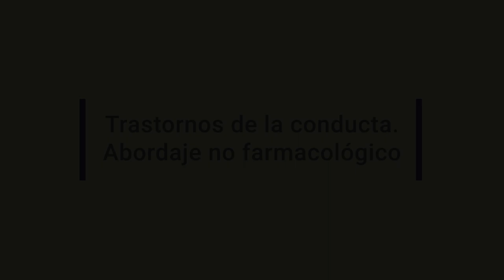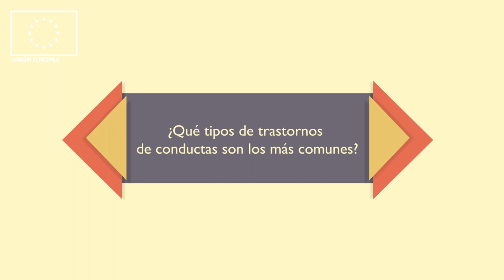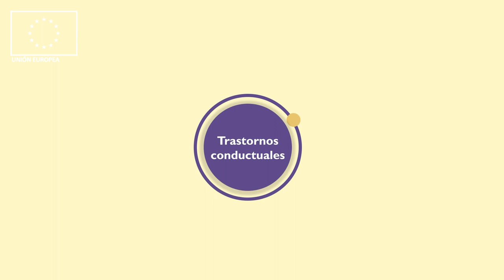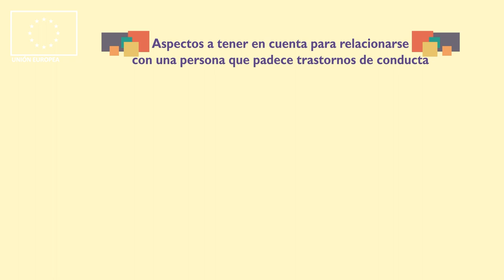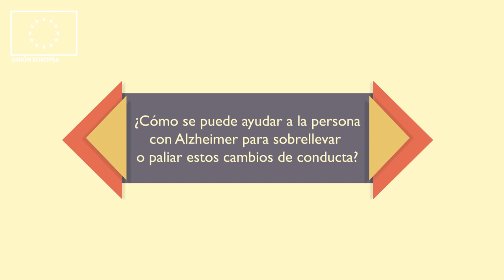10 Trastornos de la conducta Abordaje no farmacológico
Microespacio dramatizado que también incluye entrevista a Dª. Miriam Guillén, Psicóloga del Centro de Día Dolores Castañeda de San Fernando, Cádiz. Se reflejan síntomas que pueden aparecer en las fases más avanzadas de la enfermedad y se aportan conductas adecuadas para afrontar estos comportamientos.